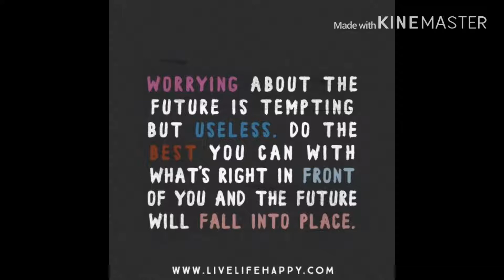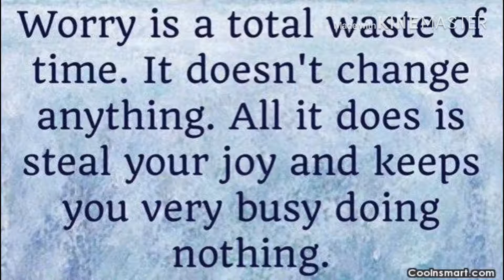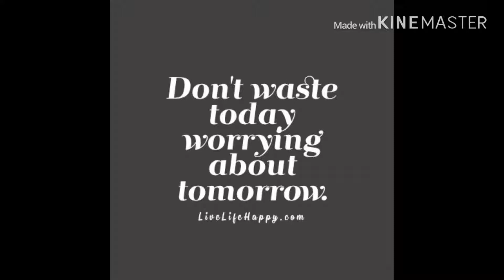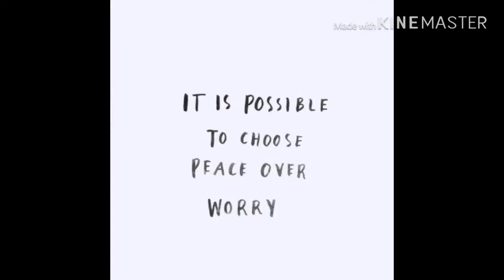Quotes on Worry | Quote Quickie